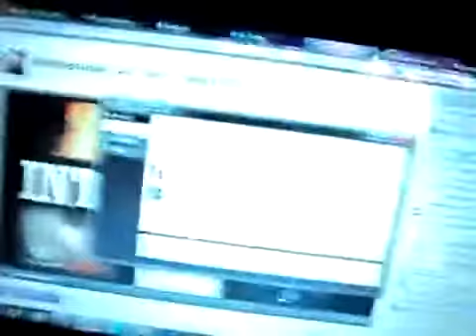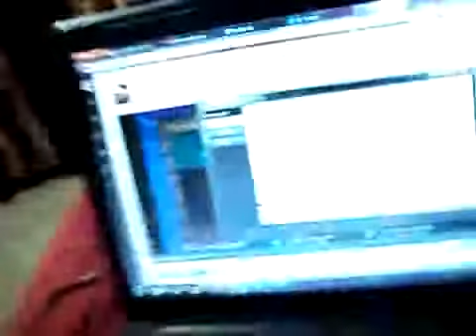Pecan Pie Pringles | Day 40 [12/20/13]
Yeah they exist. If I go back to the store soon I will make sure to take the camera.